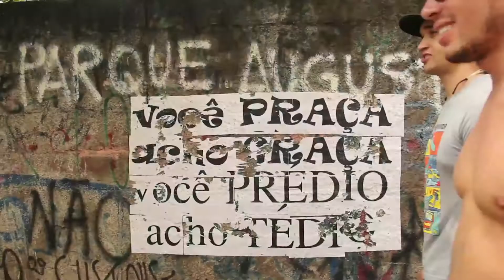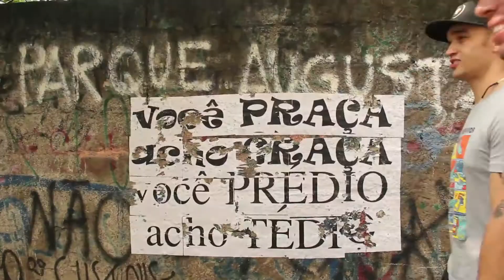Cidadãos se mobilizam para que Parque Augusta não seja destruído em SP | Bike é Legal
Uma tragédia está a ponto de acontecer no centro da cidade de São Paulo. Um terreno de cerca de 24 mil metros deve virar em poucos meses um prédio. Saiba mais na bikerreportagem de JP Amaral e leia a notícia